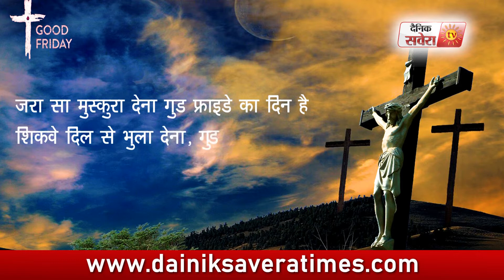Know More: Why is good Friday referred to as good?